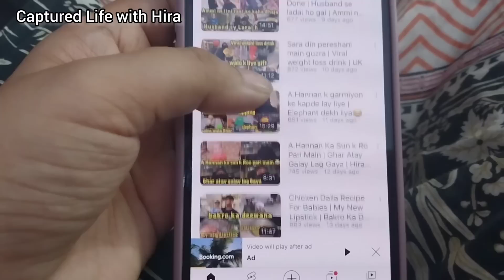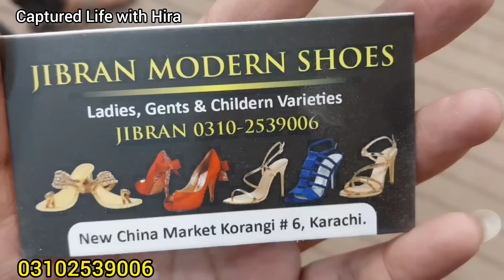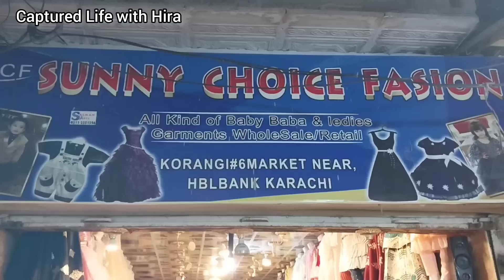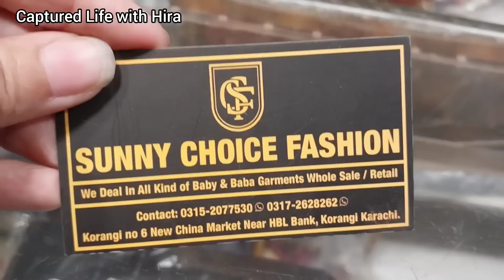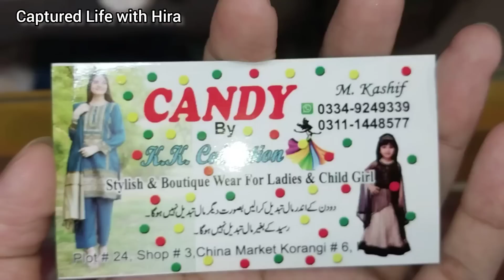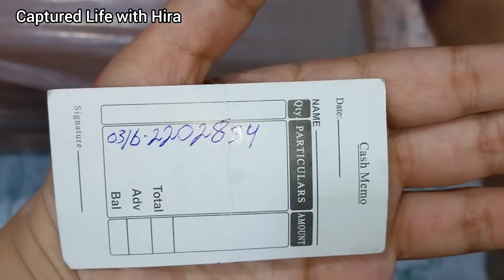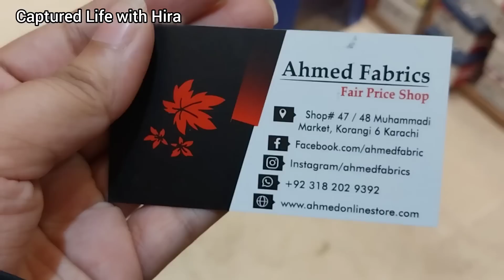Korangi 6 No Market Karachi-Footwear,Bags,dress,jewelry & kids Shopping-Local Bazar Pakistan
Asslam o alaikum today i visit Korangi 6 no market Karachi

Cover Topics :
Cliff Shopping Mall  Karachi
Local Mall
Garmiyon kay kapray
abaya vlog
Pakistani Cloth
Winter dress
Chunri Dupatas
hand bags
jewelry
Fancy Dress
Eid Outfits 2023
kids shopping
sunglasses
Crockery

Address: Korangi no 6 Market karachi